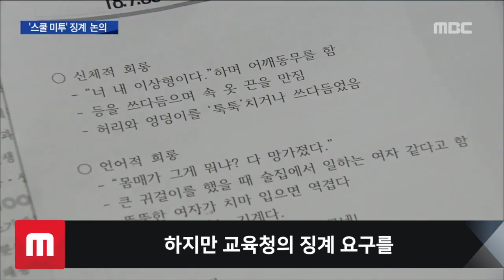'스쿨 미투' 이번주 징계 요구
학교 안에서 성비위 의혹에 연루돼
사법기관의 조사대상에 오른
교사들에 대한 징계절차가 임박했습니다.

광주시교육청은
사법기관의 범죄 결과 처분 통보 내용과
학생 면담 기록지, 해당 교사 진술 등을 토대로
이번주중으로
해당 학교에 징계 의결을 요구하기로 했습니다.

광주지역에서 징계 대상이 된 교사는
3개 학교에
30여 명 가량인 것으로 알려졌습니다
시교육청은
사법기관의 무혐의 처분이 있었다고 하더라도
부적절한 행위가 드러났다면
징계 사유에는 변함이 없다고 강조했습니다.

하지만 교육청의 징계 요구를
학교측이 그대로 수용할 지는 미지수입니다.

법원 판결이 나오지 않은 상황에서
비위 사실을 확정하기가 어려운 데다
기소되지 않은 교사들이 중징계를 받게 되면
소청이나 소송을
제기할 가능성이 높기 때문입니다.

스쿨 미투에 연루된 교사들이
학생들과 마주할 수 없도록 분리조치된 가운데
징계 논의가 시작되면서
신학기 학교현장이
다시 뒤숭숭해질 가능성이 높아졌습니다.